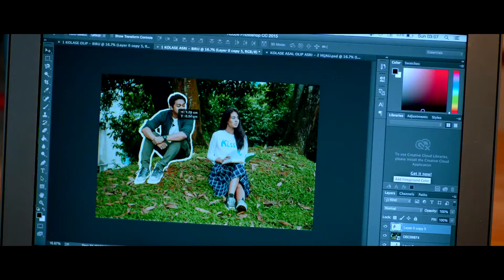Jomblo Reboot (Teaser)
Jomblo berkisah tentang empat sahabat Agus (sunda), Bimo (Jogja), Olip (Aceh), dan Doni (Indo) yang kuliah di kampus Universitas B. Ke-4 sahabat ini, memiliki satu persamaan, yaitu sama-sama menyandang status Jomblo, meskipun masing-masing memiliki perbedaan alasan kenapa menjomblo. Namun, masalah timbul justru disaat mereka berhasrat untuk memiliki kekasih. Persahabatan yang semula indah berubah menjadi persaingan. Masing-masing memiliki konflik dengan pasangannya. Lalu, bagaimanakah, kelanjutan kisah persahabatan antara Agus, Bimo, Olip dan Doni?

Dibintangi oleh : Deva Mahenra, Ge Pamungkas, Richard Kyle, Arie Kriting
Tanggal rilis: 5 Oktober 2017 (Indonesia)
Sutradara: Hanung Bramantyo
Penulis skenario: Ifan Ismail; Adhitya Mulya
Bahasa: Bahasa Indonesia